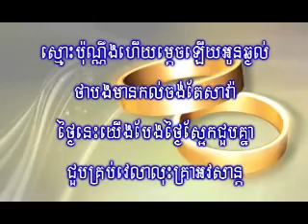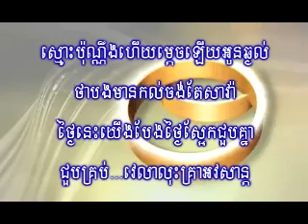ឃ្មុំផ្ញើរសំបុក្រ - ស៊ីន ស៊ីសាមុត